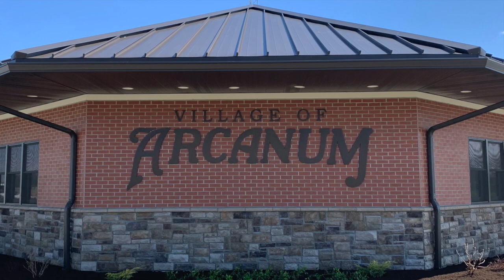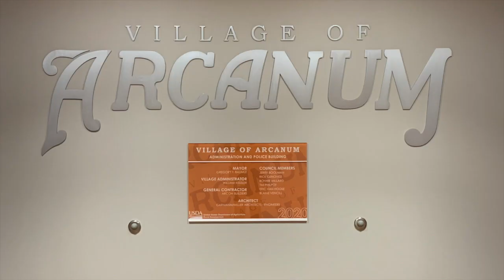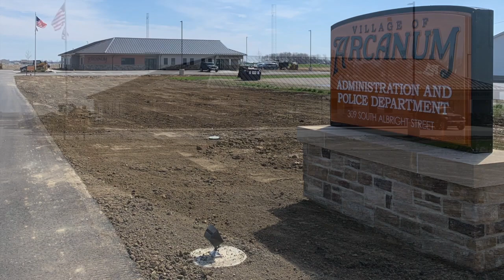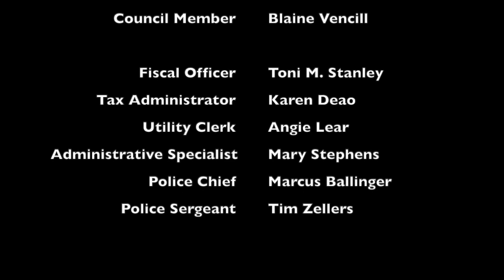Municipal and Police Building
This video is about Municipal and Police Building